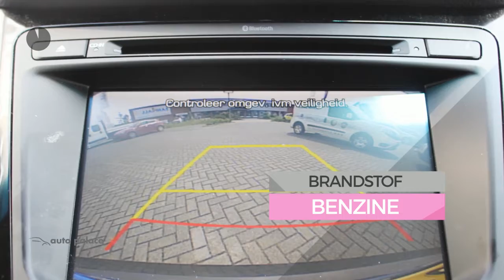Hyundai i40 1.6 GDI Blue 135PK ESSENCE |NAVI |CLIMA |CRUISE